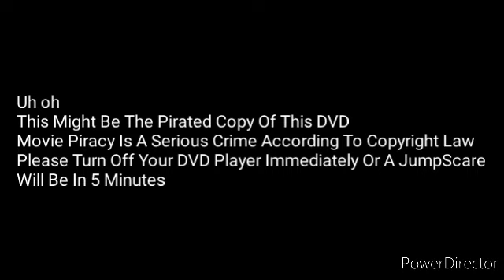Zootopia DVD Anti Piracy Screen (Warning JumpScare)